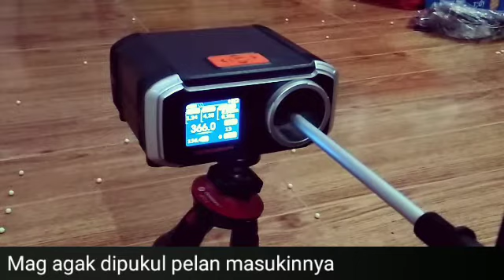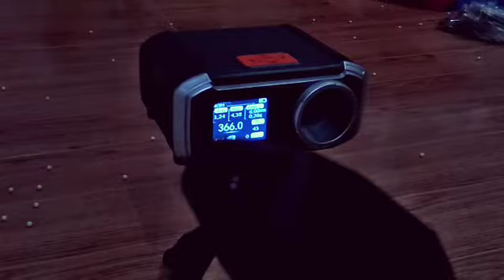Mag Krytac (Kriss Vector) Problem & Fix (Spring Problem)